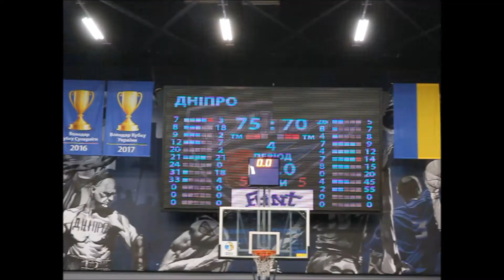БК "Днепр" обыграл "Будивельник" четвертый раз в сезоне